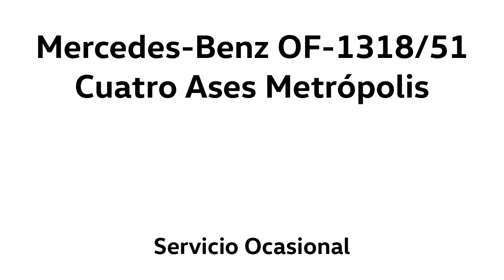[NOSTALGIA] Mercedes OF-1318 - Cuatro Ases Metrópolis - Servicio Ocasional - Solo Audio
Este es un largo archivo de audio, donde puedes escuchar a un vetusto Mercedes OF-1318, antigua micro amarilla, carrozada por Cuatro Ases, una histórica empresa con sede en Independencia que fabricó buses por casi 50 años hasta su muerte el 2003.
Esta plataforma de bus urbano fue el primero en el país en cumplir la norma Euro 1 de emisiones, por ese motivo estuvo de moda los stickers o apodos "Ecológico" en sus modelos o pinturas originales.
Grabado el 2009, en ese entonces servía de transporte escolar para los colegios de Pirque y el viaje en cuestión era un servicio de ocasión entre Av. Observatorio en La Pintana y una parcela de la rural comuna.

Las imagenes mostradas son a modo de ejemplo de la unidad grabada y pertenecen a Daniel Soto Hernández:

Datos:

Chasis: Mercedes-Benz OF-1318/51
Motor: Mercedes-Benz OM366LA, 180 cv, Euro 1
Transmisión: Mercedes-Benz MB G-3/60 - 5/7,5
Carrocería: Cuatro Ases Metrópolis
Año: 1994
Dueña: Desconocido